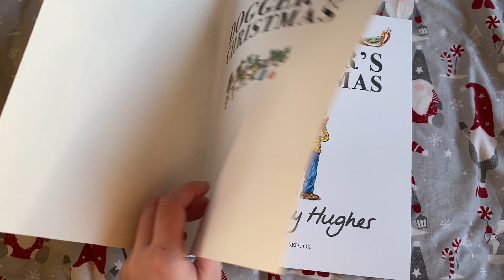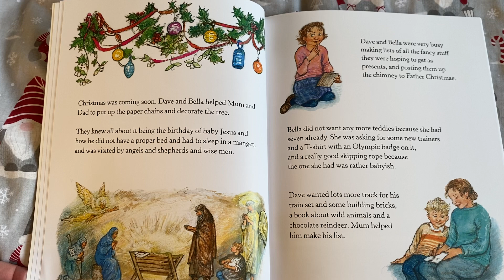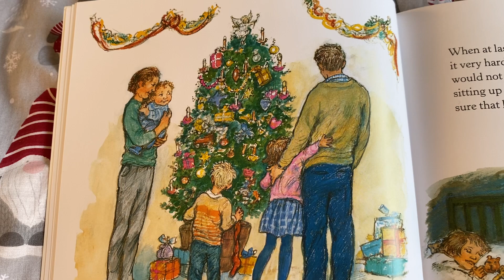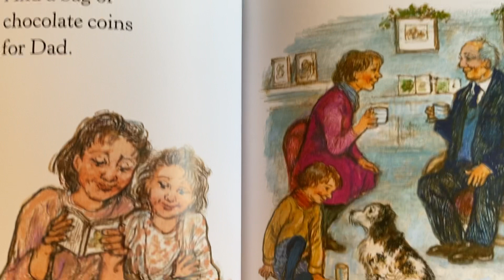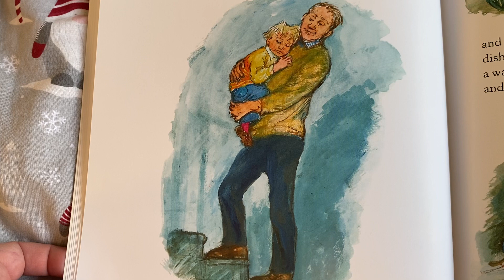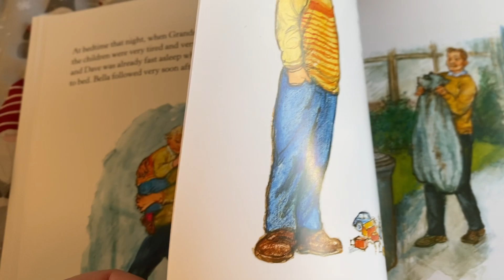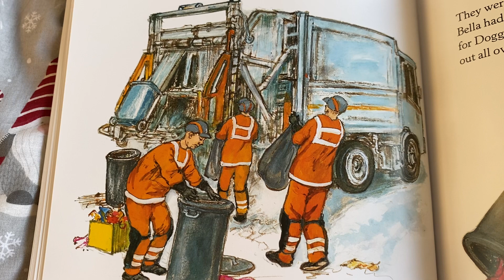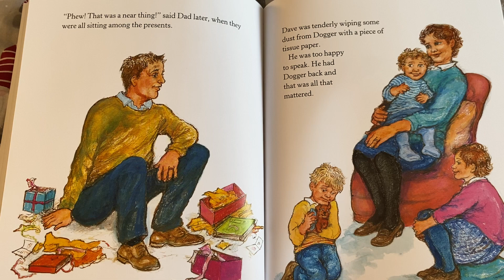Dogger’s Christmas Read Aloud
Dogger’s Christmas, written by Shirley Hughes